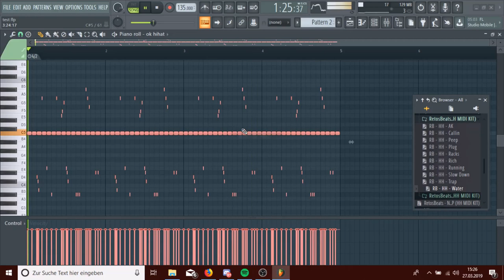FREE Trap Hihat Midi Kit "FIRE" - Download 2021 🔥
Step 3. Download and enjoy!

Kit includes 10 Hihat Patterns!